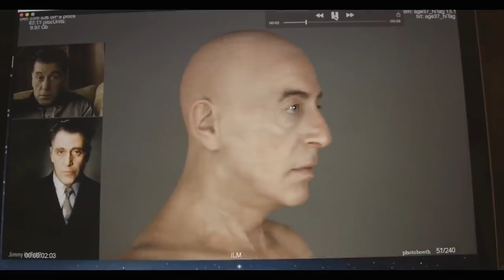How Robert De Niro got younger? - Irishman De-Aging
“The Irishman” is the latest feature film by Martin Scorcese produced by Netflix and featuring legendary actors such as Robert De Niro, Al Pacino, Joe Pesci, and so on. This three and a half hour movie is making quite some noise because the CGI team used a revolutionary technique to digitally “de-age” all the actors, so it fits the screenplay that occurs during the 50s up to modern days.To do that, VFX supervisor Pablo Helman designed a camera rig that consists of three cameras: one “regular” ARRI Alexa Mini in the center to shoot the scene as it is, and two other modified Alexa Mini on each side. The custom-designed Alexa Minis could shoot infrared images to capture the depth of the actor’s faces. Indeed, each actor had dots on their faces made with infrared paint, that you can’t see with a regular camera. That way, the two “special” Alexa Minis on the side could acquire all the tracking information that you usually pick up by shooting ordinary motion capture scenes. But, capturing performances and tracking data is just half of the story.